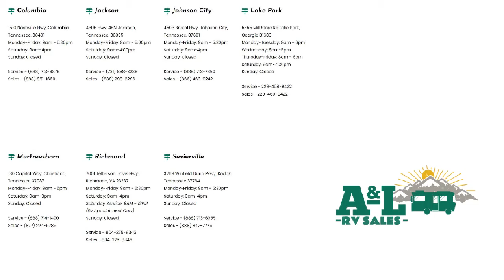2022 Winnebago Industries Towables Micro Minnie 1708FB Columbia Spring Hill Mt. Pleasant Lewisbur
2022 Winnebago Industries Towables Micro Minnie 1708FB Stock Number: W0311.